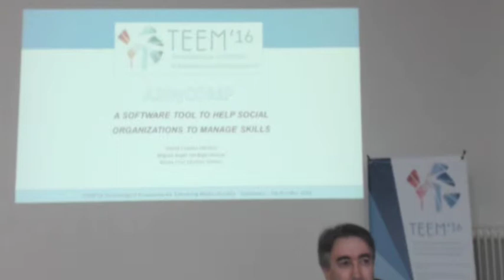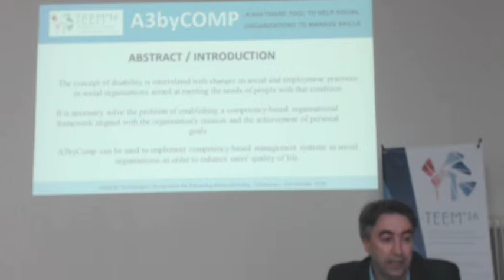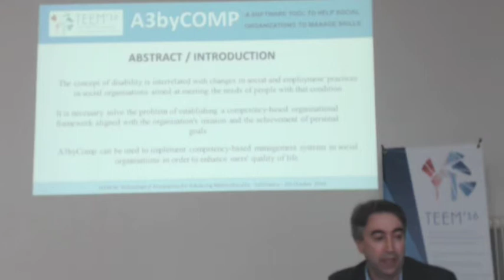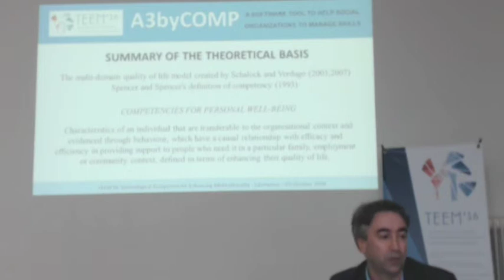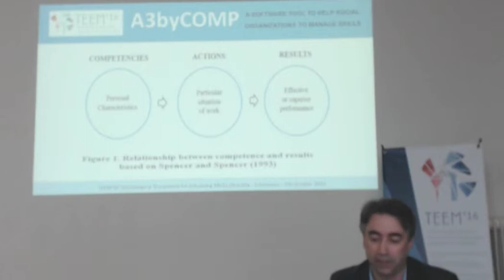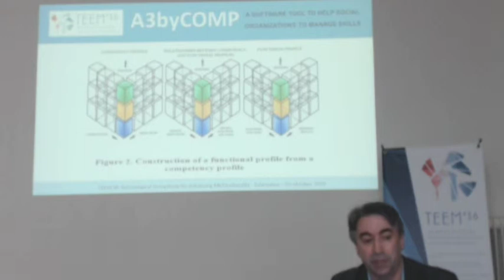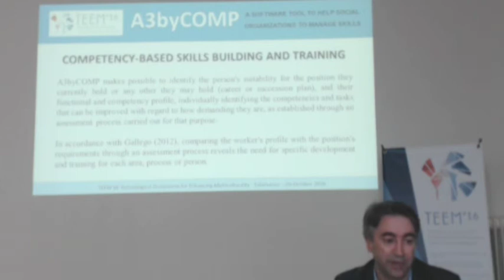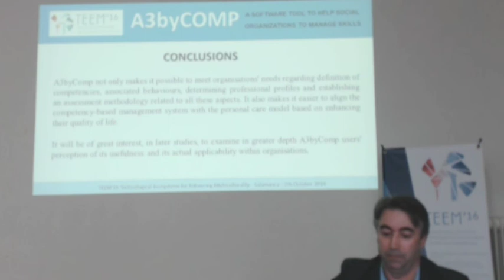A3bycomp: a software tool to help social organizations to manage skills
Authors: Daniel Clavero, Miguel Ángel Verdugo and Maria Cruz Sánchez